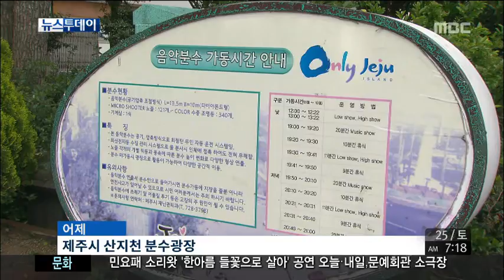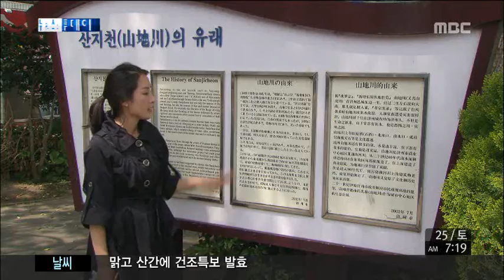제주MBC 뉴스투데이 2015년4월25일